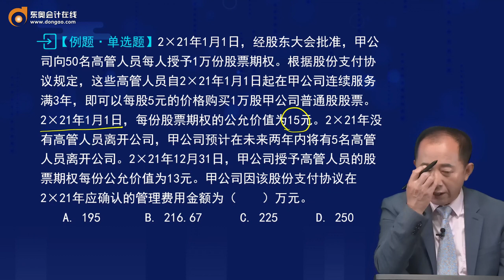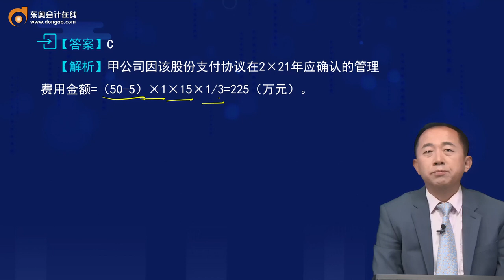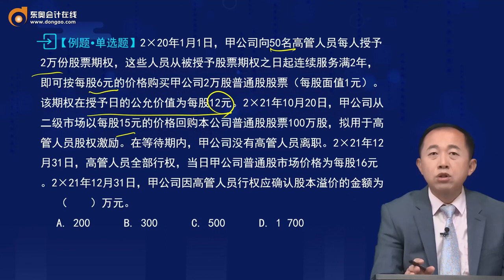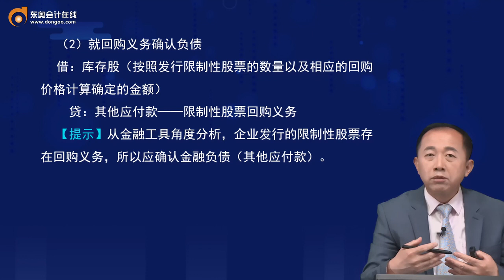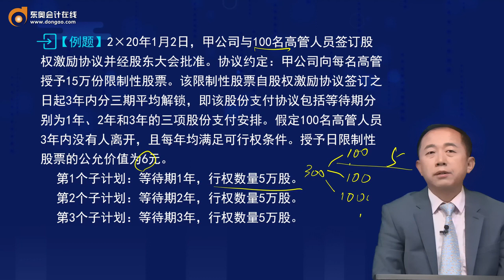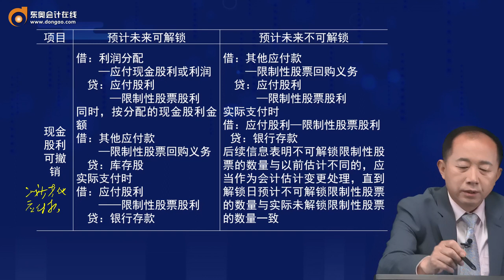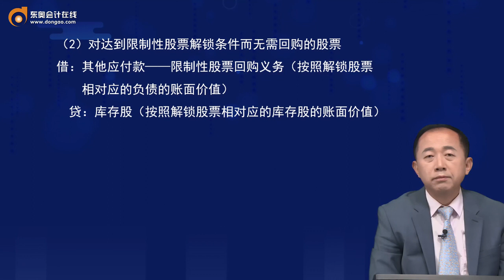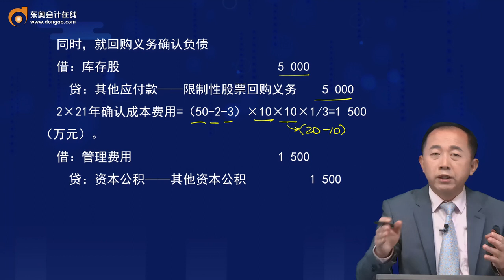2022 CPA 会计 张志凤 基础精讲班第27讲 股份支付的处理